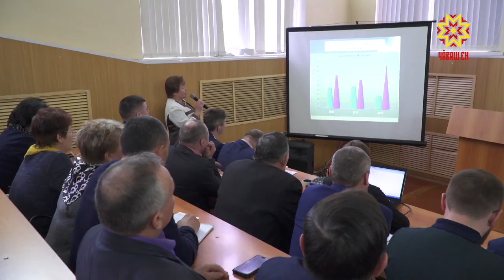Вăрлăха вăхăтра хатĕрлемелле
Çуркунне акнă вăрлăх шăттăр тесен ăна вăхăтра тĕрĕслемелле. Фитоэкспертиза чир-чĕрсене тупса палăртать, витĕмлĕ им-çам усă курса сыватма пулăшать. Хальлĕхе пĕрчĕллĕ тата пăрçа йышши культурăсен 49 пин тонна вăрлăхĕ хатĕр. Чăваш патшалăх ял хуçалăх академийĕнче вăрлăх пахалăхне ÿстерессипе канашлу иртрĕ.